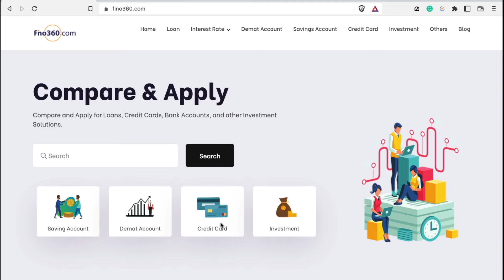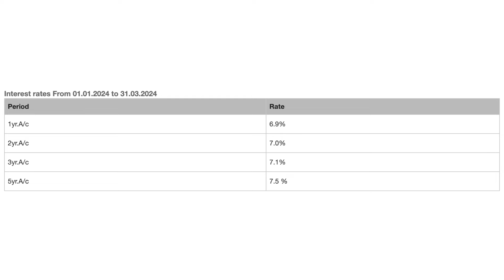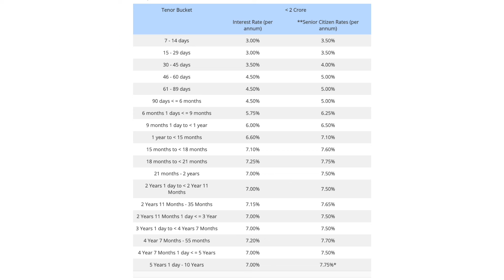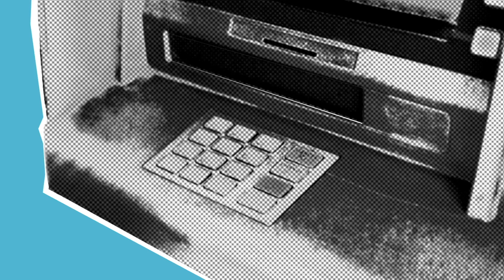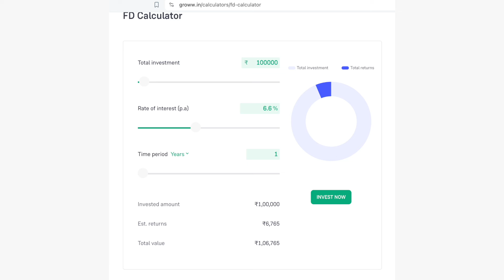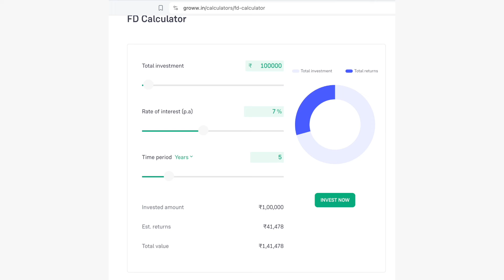Post office FD vs Bank FD | HDFC Bank Fixed Deposit | Postoffice Time Deposit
Time deposit (TD) in a post office is almost similar to a bank fixed deposit but one can deposit only for 1 year, 2 years, 3 years, and 5 years. Like bank FDs, investors earn a guaranteed return through the tenure of the post office term deposit. This video is about

- Post office FD vs Bank FD
- HDFC Fixed Deposit
- Postoffice Time Deposit